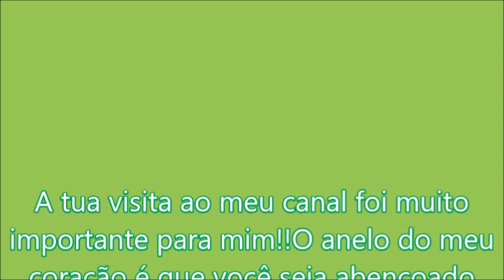VABs no P.A,1350 e 1050 pref.27260-18640|Wilton Roberto Bus